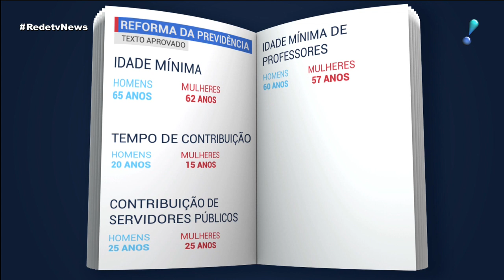Previdência: Comissão Especial rejeita pleitos de policiais para aliviar regras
A Comissão Especial da Câmara aprovou o texto-base da reforma da Previdência. Mas sugestões de mudanças ainda podem alterar a proposta antes de ela ser encaminhada para o plenário. O processo de votação começou ainda na noite da última quarta-feira (3), e entrou madrugada adentro até que fossem derrubados os requerimentos de adiamento da votação. A reunião foi retomada na manhã desta quinta (4), e o governo já começou com vitória, ao conseguir barrar a obstrução da oposição. Ainda assim, foram duas horas de encaminhamento da votação.

No início da tarde, o resultado: o texto principal da reforma foi aprovado por 36 votos a 13. Mas a Comissão Especial continua, na noite desta quinta (4), analisando as sugestões de mudanças no texto-base, os chamados destaques. Três dos quatro destaques apresentados foram rejeitados. Eles aliviariam as regras para policiais federais, rodoviários, civis, guardas municipais, agentes da Abin e agentes de trânsito